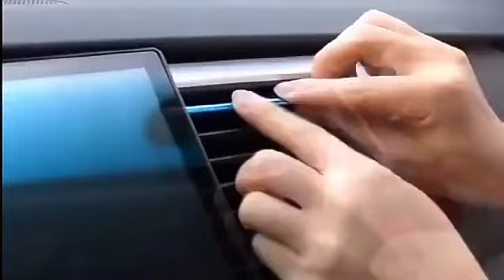Only $0.89 for 10pcs! Transform Your Car with Stylish U Shape Trim Strips - Watch Now!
Special offers for this item：10pcs 20cm Car Air Conditioner Decoration Strip For Vent Outlet, U Shape Moulding Trim Strips, Styling Car Door Edge Corner Protector